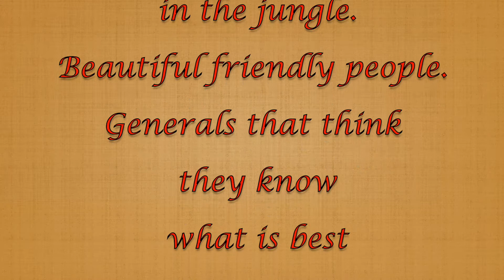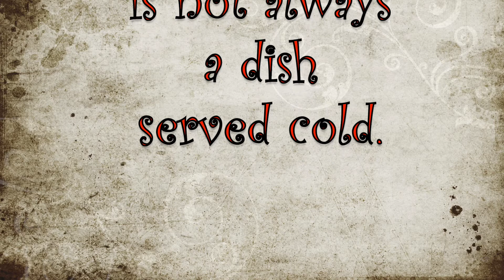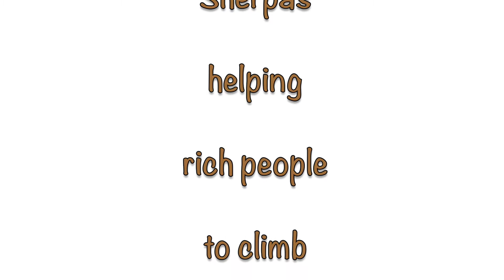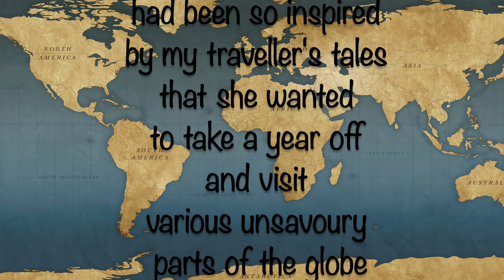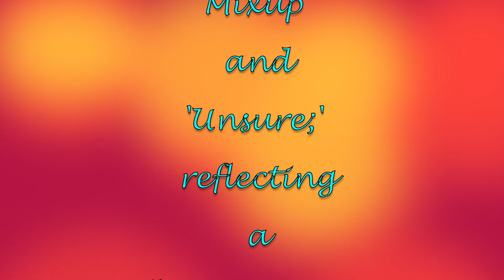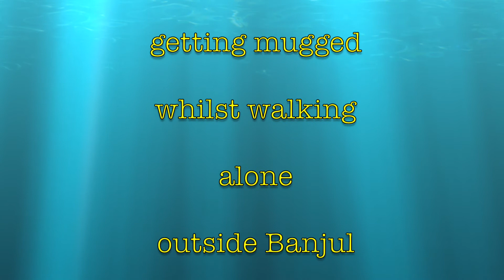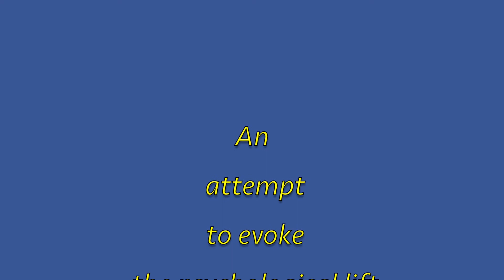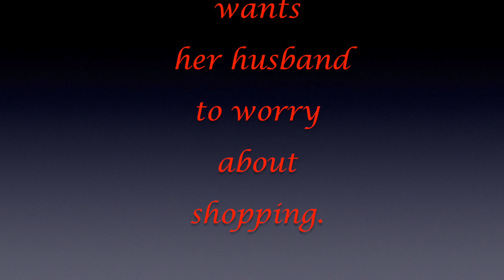Incongruent Tracks by Patrick Wass. Album Sampler.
Beetles in a Burmese soup; muggers in an African marsh; lusty, leaping, sweaty folk dancers; domestic dialogue in a supermarket; randy, Romanian, female builders; hallucinations in Istanbul; sprained spinal column in Rome; Sherpas on Sagamatha; chefs conducting vengeful cannibalism and a bit of basic banjo.